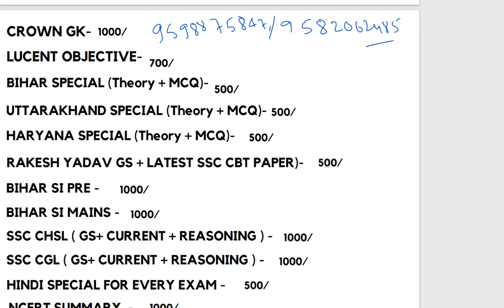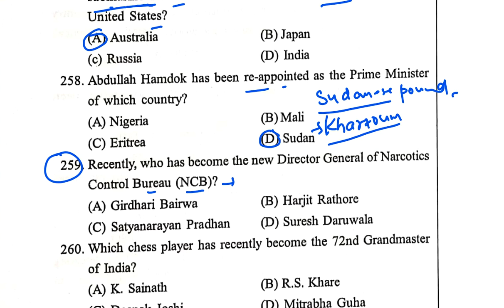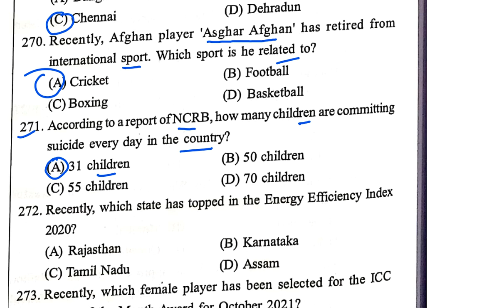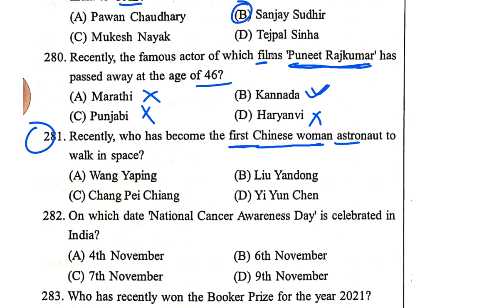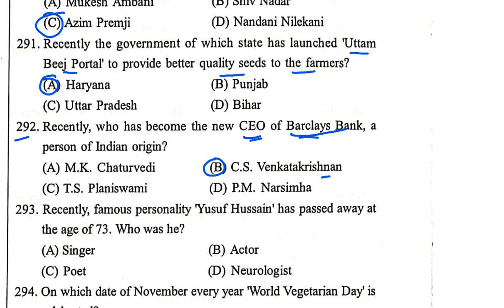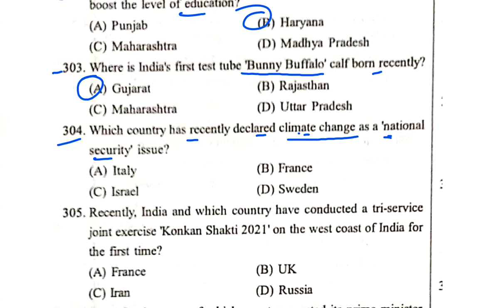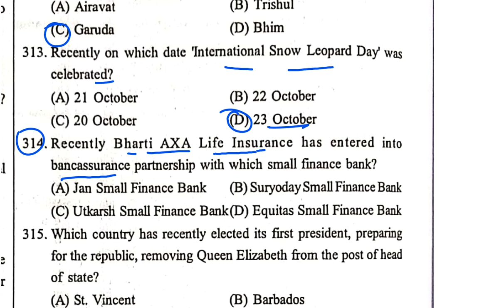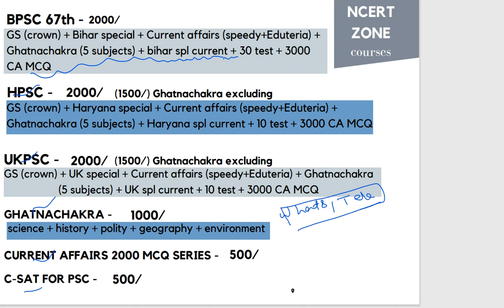speedy mcq | speedy 800 mcq current affairs january 2022 part 6 | speedy annual mcq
1. complete GS course  (book wise - crown + ncert summary )
2. Rakesh yadav GS objective course
3. Lucent's Objective course